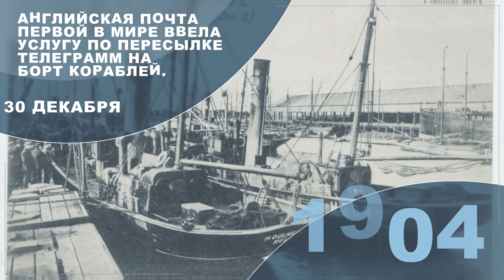Календарь событий и памятных дат - 30 декабря